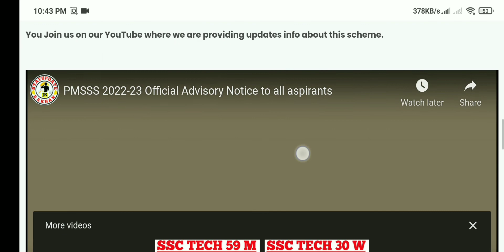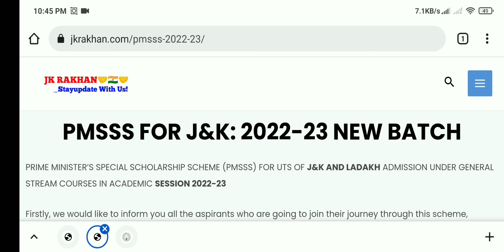PMSSS J&K, Ladakh 2022-23 Registration, CUET, Online Form, Other Doubts discussed.